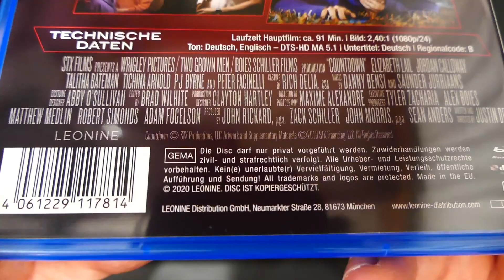Countdown [Vorgestellt]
Werbung!

Countdown [Blu-ray]

Hier mein Equipment mit den ich meine Fotos, Videos und Sounds aufnehme und auch bearbeite.

Kamera
Panasonic Lumix DMC-FZ1000

Ton/Sound
Zoom H5 Handy Recorder
Zoom SSH-6 Stereo Shotgun Mikrofon

Stativ
Vanguard Alta Pro 263AB 100

Programm
CyberLink PowerDirector 21 Ultimate

Die mit [!] Gekennzeichneten Links sind Werbelinks und gehören zum Amazon EU Partnerprogramm. Falls Du über diese Links etwas auf Amazon.de bestellst, bekomme ich, eine Provision, OHNE Mehrkosten für Dich. So kannst Du mich unterstützen, indem man für sich und seinen lieben etwas Schönes kauft.